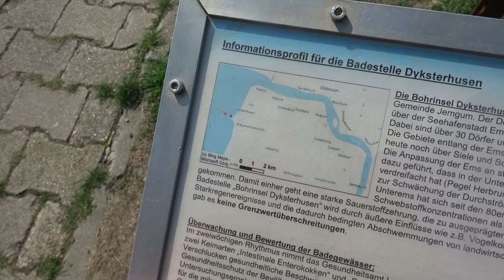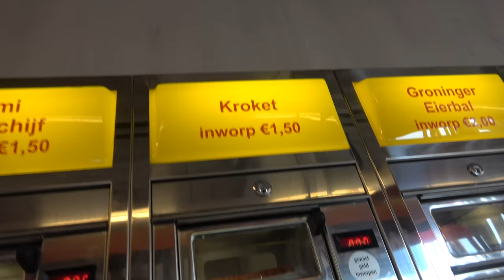Deutschlandtour Tag 6 - DryAged Kotelett,Fisch in Bacon und mehr - Der Grilljunky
An Tag 6 der Deutschlandtour bin ich an die Nordsee gekommen. Hier hat es erst mal eine schöne Rundfahrt gegeben, bevor wir mit der Grillerei angefangen haben. Es gab viele leckere Sachen. Danke Rita Kruse für diesen Tag 😁